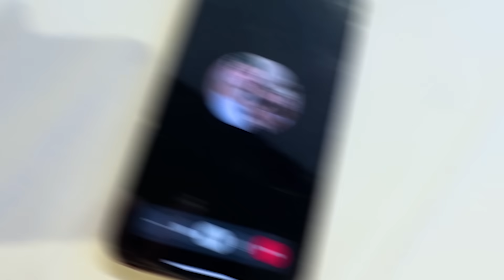NAMORANDO NA ESCOLA!? *Ela chorou? - Fran Japa